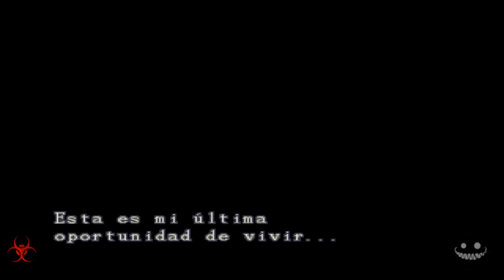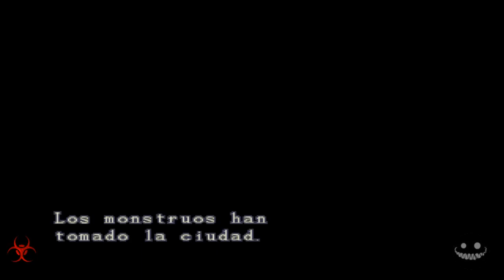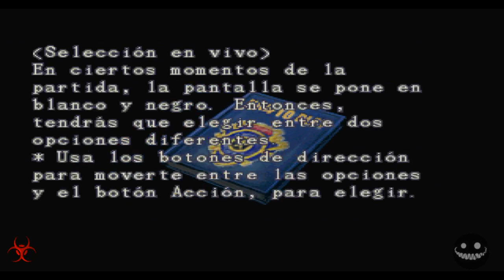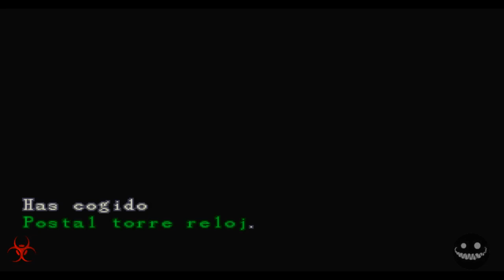PSX-RESIDENT EVIL 3 CAP 1 QUE BUENOS RECUERDOS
PARA ESTAR AL TANTO DE MIS ULTIMOS VIDEOS BAJA MIS APLICACIONES